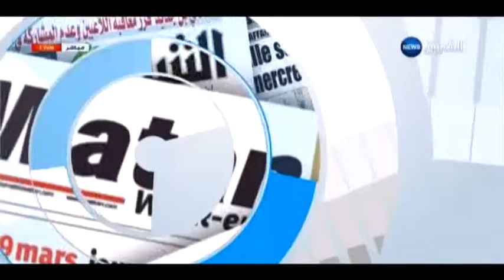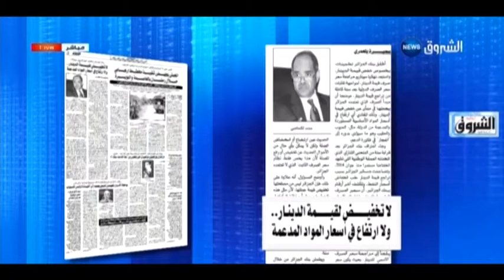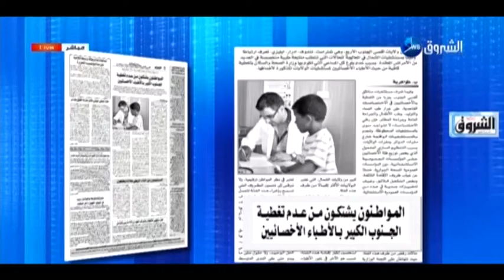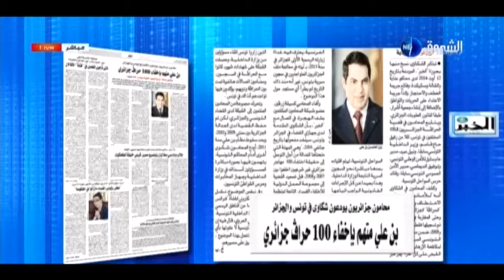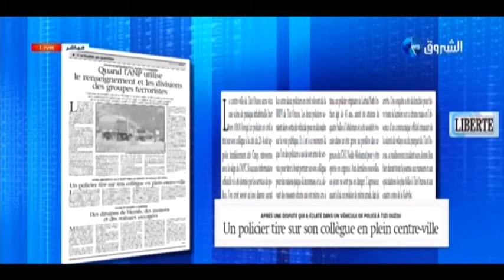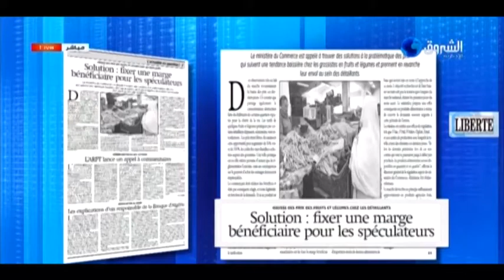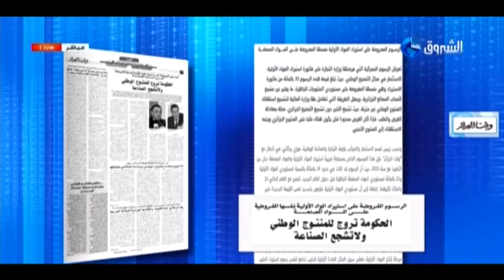بين السطور: الخميس 21 ماي 2015